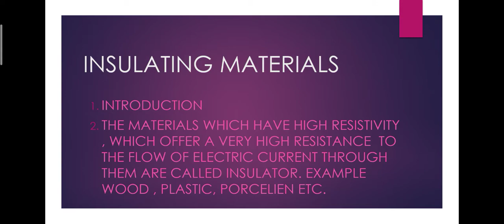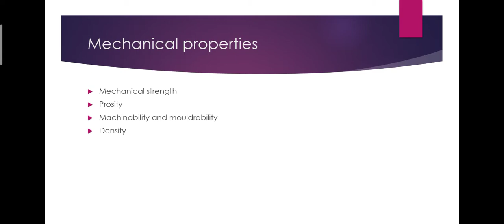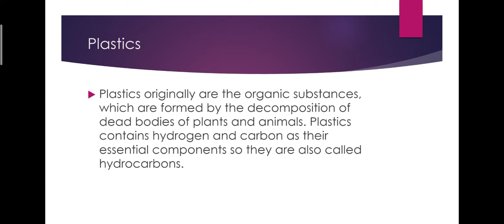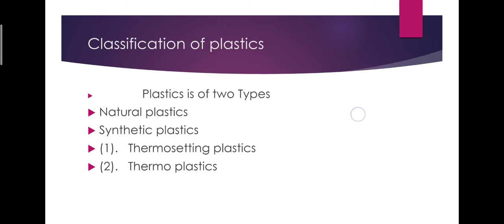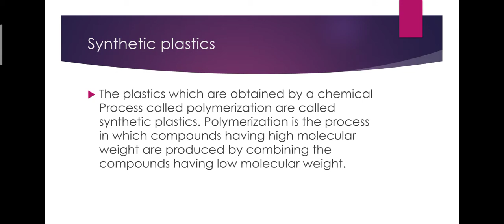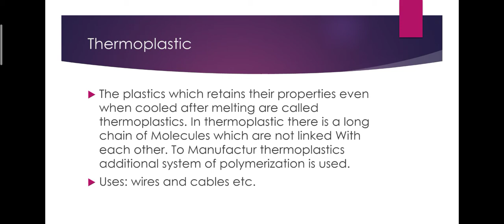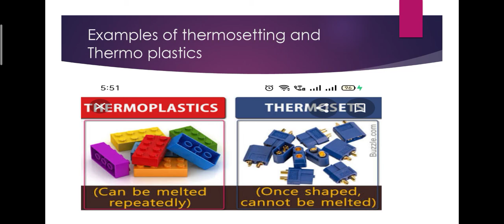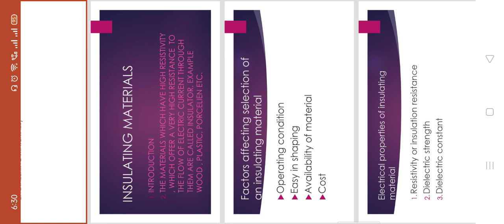lect 2 on insulating material